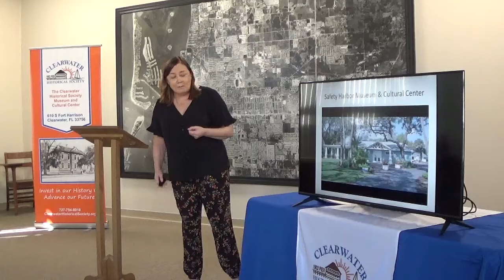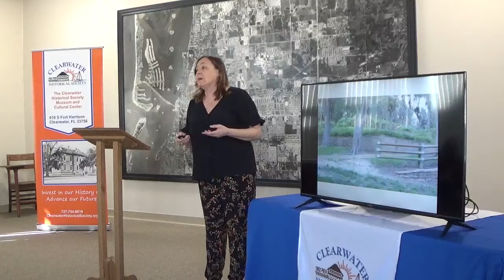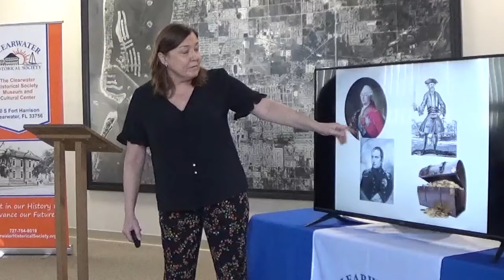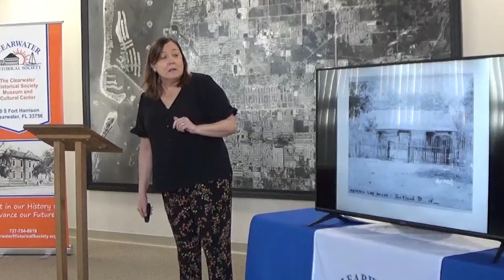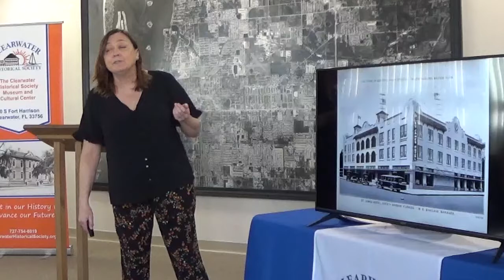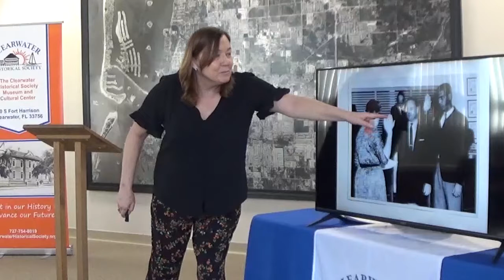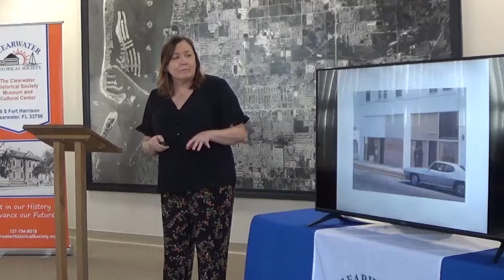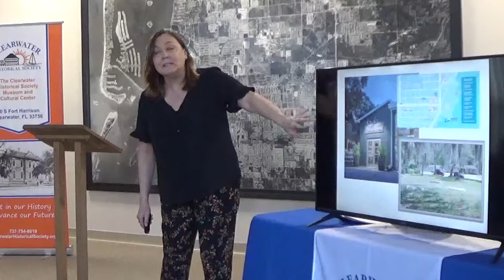Clearwater Historical Society Speaker Series Episode 19 History of Safety Harbor Florida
Join Laura Kepner as she explains the history of Safety Harbor Florida.